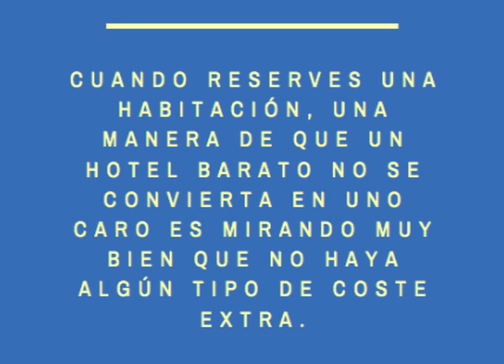Con amor😍😍😍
Te contamos nuestros mayores secretos para que tu hospédaje te robe el corazón💞🛎️